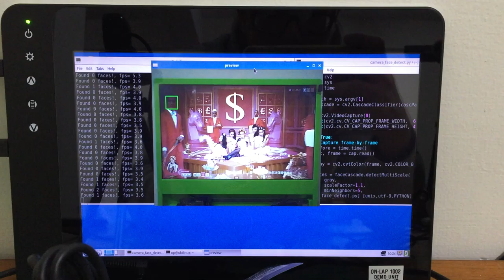OpenCV on UP Board using Face Detection(在 UP Board 使用 OpenCV 的人臉偵測，使用 V4L2)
在 UP Board 使用 OpenCV 做人臉偵測，使用 V4L2